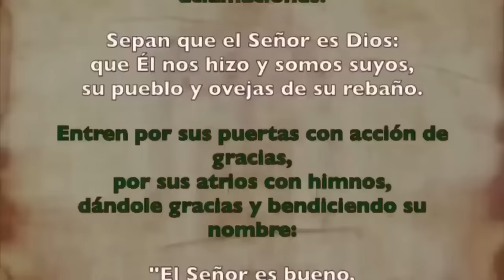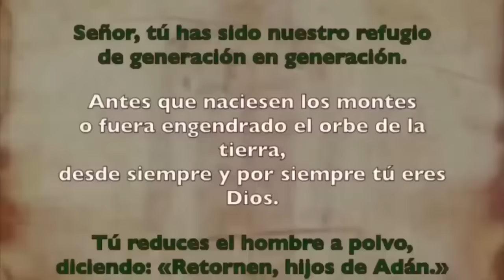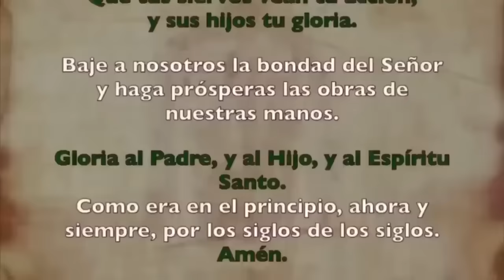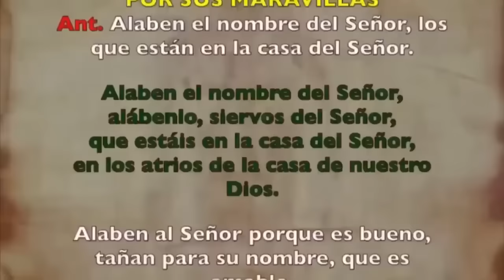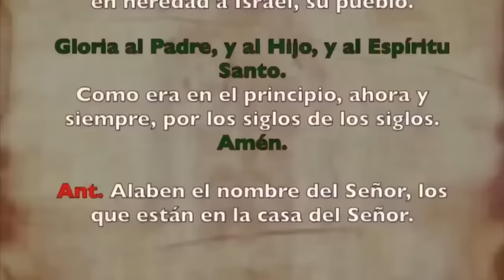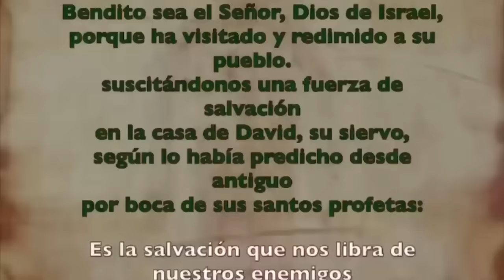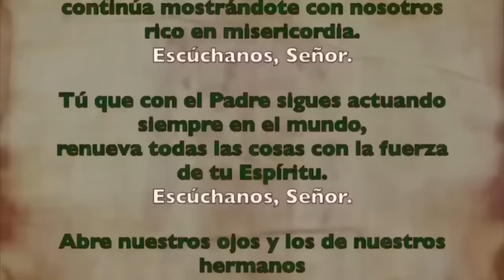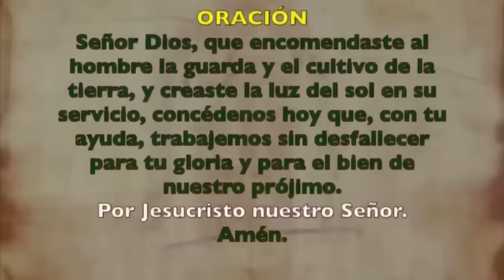Oración de la mañana (Laudes), MARTES 14 NOVIEMBRE 2023 | XXXII Semana T. Ordinario